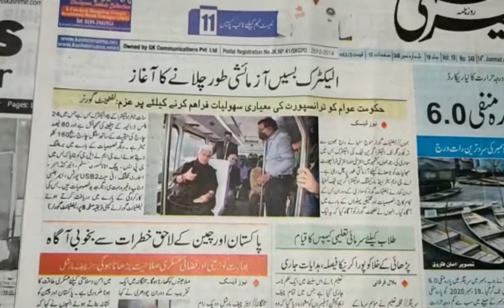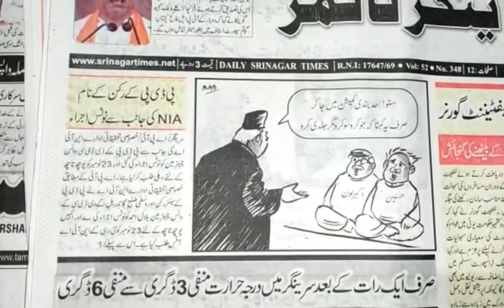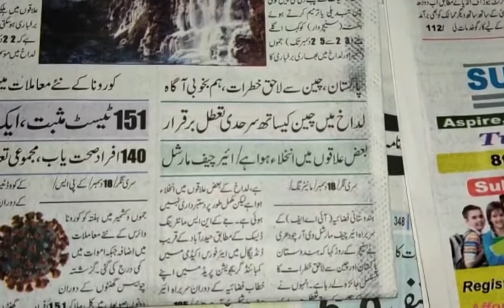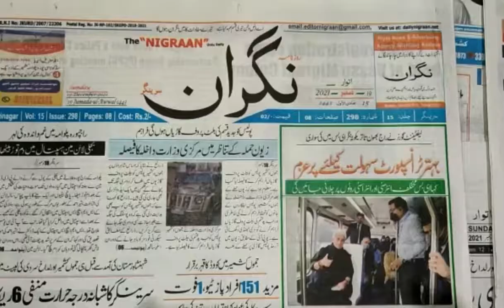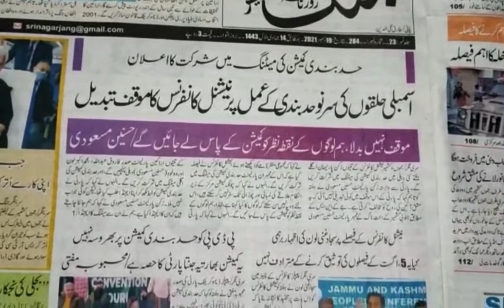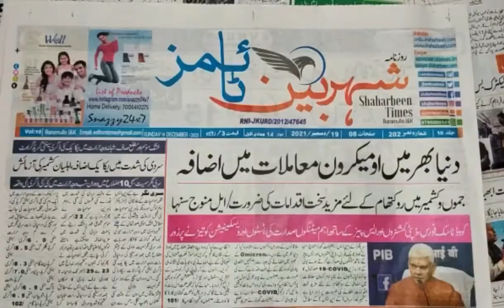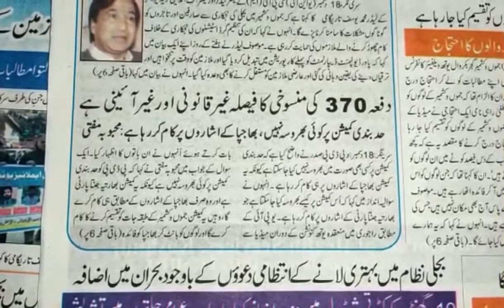Today’s Headlines: 19 December 2021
1. Power outages in J&K parts as PDD employees go on strike
2. Cold wave grips Kashmir ahead of Chilai Kalan
3. Have no faith in Delimitation commission: Mehbooba